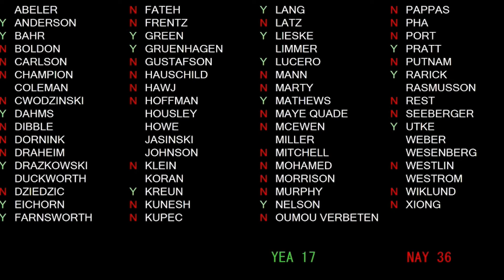The 2024 Minnesota Senate Session ENDS IN CHAOS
VIDEO: Over the weekend, the Minnesota State Senate devolved into chaos as Republicans began screaming and chanting "USA! USA! USA!" at the end of the session.